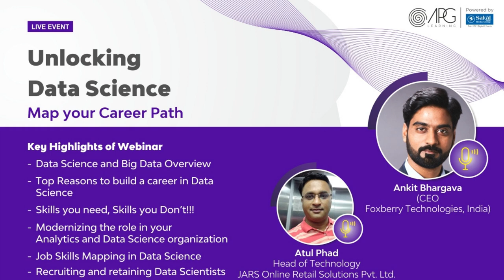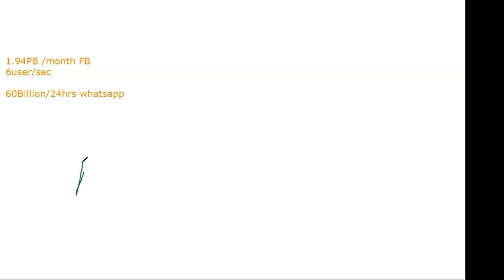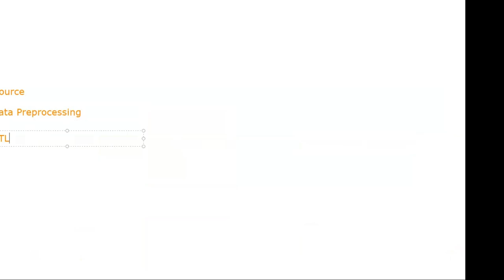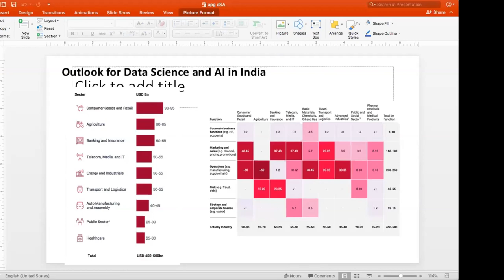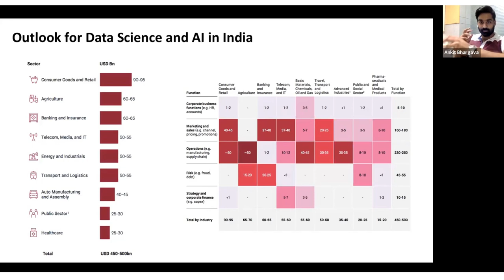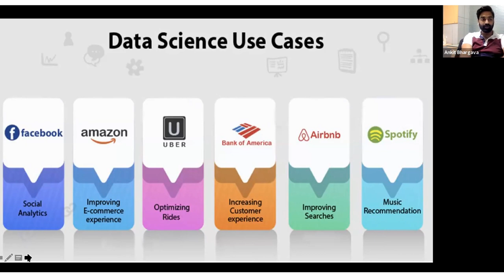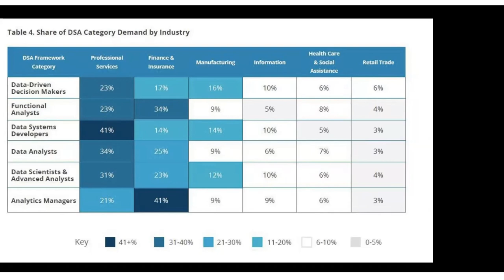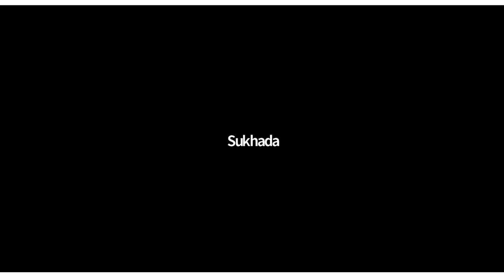How important is datascience for career growth??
Watch our webinar on "Unlock Data science: Map your career path" held on 17th April and explore a career in data science with Mr. Atul Phad , Head of Technology,JARS Online Retail Solutions Pvt Ltd. and Mr.Ankit Bhargava, CEO Foxberry Technologies pvt ltd.